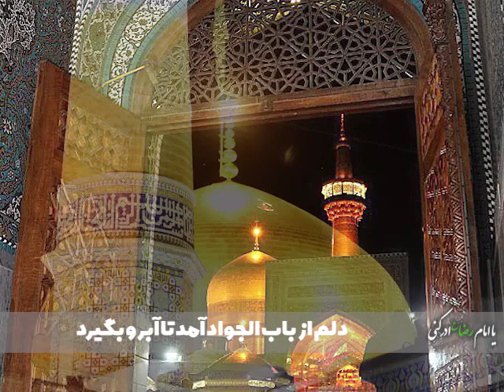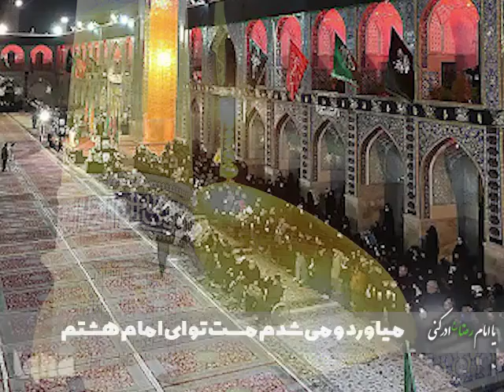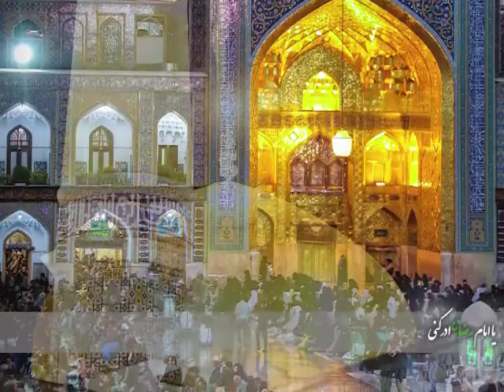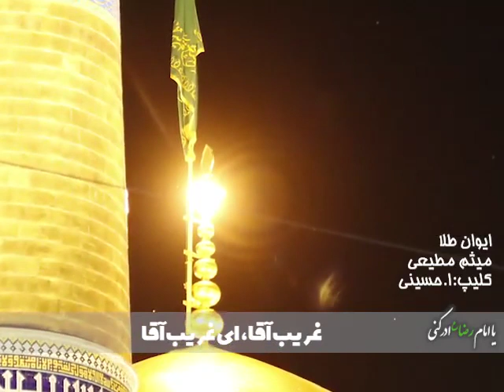نماهنگ جدید و فوق العاده -امام رضاع- دلم تنگ ایوان طلای توست مداح: میثم مطیعی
کانال من را دنبال کنید
دلم تنگ ایوان طلای توست  مداح: میثم مطیعی
یکی با رویای حج آمد حاجت گرفت و برگشت
یکی با پای فلج آمد حاجت گرفت و برگشت
یکی دیگر از تو می خواهد لیاقت شهادت
یکی می گوید شفاعت کن مرا آقا قیامت
یکی که من باشم و عمریست نیامده زیارت
دلم تنگ ایوان طلای توست
نه تنها سرم خاک پای توست
که من هر چه دارم برای توست
مرا زائرت کن خدایی کن
کبوتر کن آقا هوایی کن
اگر شد مرا کربلایی کن
رضا جانم ای رضا جانم
دلم از باب الجواد آمد تا آبرو بگیرد
کنار حوض گوهرشادت آمد وضو بگیرد
چه میشد چون کودکی هایم دوباره می شدم گم
پدر من را تا ضریح تو به روی دست مردم
میاورد و می شدم مست تو ای امام هشتم
همه ما گدایان سلطانیم
گدایان شاه خراسانیم
که عمری در این خانه مهمانیم
الای ای ولی نعمت ایران
تویی باعث برکت ایران
فدایی تو ملت ایران
غریب آقا ای غریب آقا غریب آقا ای غریب آقا